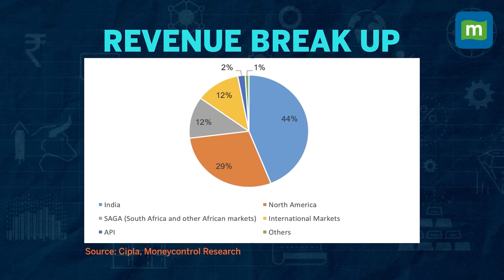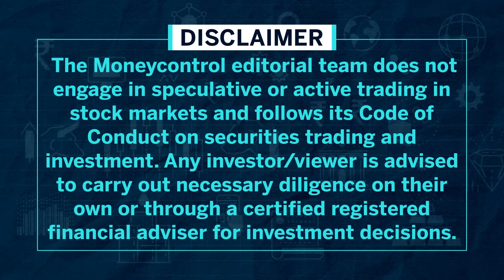CIPLA | Earnings prospects improve on both domestic and US business front | Stock Of The Day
Cipla is amongst the leading pharmaceuticals having a significant presence in two key markets – Indian and the US. It is chiefly known for respiratory therapies due which its products were is in demand during COVID pandemic. It commands a sizeable share in chronic therapies, with a presence in cardiovascular, diabetic and respiratory therapies.